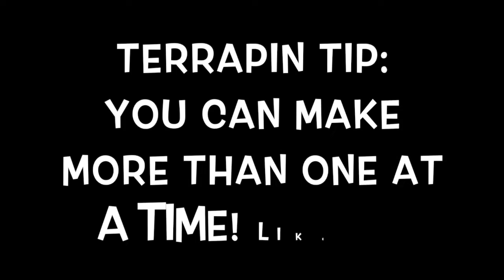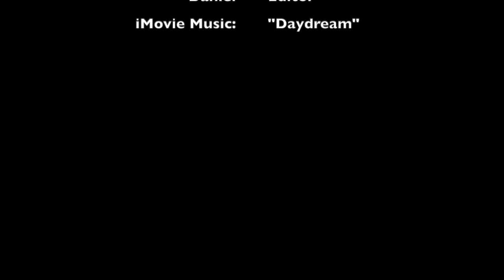S'Mores-in-the-Oven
Make every day feel like a camp-out by whipping up S'Mores-in-the-Oven!

It's a sweet (see what we did there?) activity you can do at home with the family.

Terrapin Tip: You guessed it, your child can learn how to make s'mores, for real, with Terrapin Adventures by attending any of our four Summer Camp programs. We have week-long adventure camps for kids ages 5-15 years old!